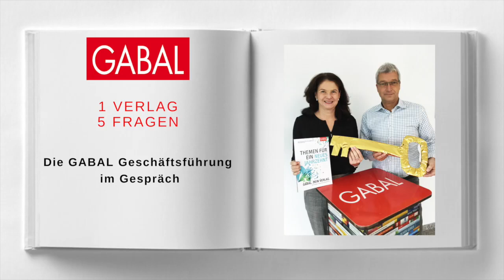GABAL Podcast 1 Verlag 5 Fragen mit Bettina Schmidt und Andre Jünger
Seit Anfang des Jahres 2020 wird der GABAL Verlag in Offenbach von einer neuen Doppelspitze geführt. In diesem Podcast beantworten die Geschäftsführer Bettina Schmidt und André Jünger 5 Fragen zur strategischen Ausrichtung und neuen spannenden Projekten.

Vom Lesen ins Tun, vom Wissen ins Umsetzen

Das ist seit mehr als drei Jahrzehnten das Credo des GABAL Verlags. Dabei hat das unabhängige familiengeführte Medienunternehmen stets Trendgespür und Innovationsfreude bewiesen. Plattformen und Formate ändern sich – exzellenter Content bleibt. Bücher, Audios, E-Books, Online-Trainings, MP3s, Live-Events oder ganze Medienpakete: Privat- und Firmenkunden schöpfen aus dem kompletten Portfolio und finden hier erprobte Lösungen für ihre persönlichen, beruflichen und wirtschaftlichen Herausforderungen.

GABAL ist der Praxisverlag unter den führenden Wirtschaftsverlagen in den Bereichen Business, Erfolg und Leben. Das kompetente, dynamische GABAL-Team versteht sich als Enabler und Inspirator, als Impulsgeber und Karrierebegleiter für alle, die ihre Potenziale wirklich heben möchten.

Mehr als 500 Praktiker und Koryphäen auf ihrem Gebiet geben als Content-Experten Know-how und Praxiserfahrungen weiter, sodass die Verlagskunden und Fans ihre Lern- und Lebensziele erreichen.

GABAL ist Enabler und Inspirator, Impulsgeber und Karrierebegleiter für alle, die ihre Potenziale wirklich heben möchten.

GABAL. Motivierend. Sympathisch. Pragmatisch